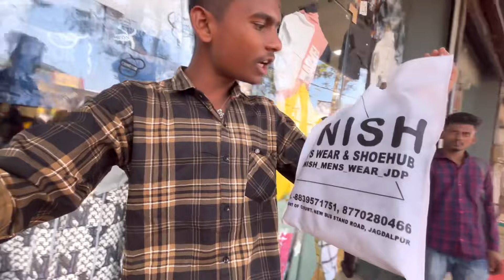My First Moto Vlog R15 🏍️|| girlfriend with first ride 😍|| Nagesh vlogs 007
Myfirstvlog
first Moto Vlog
Moto Vlog
Reaction
Nagesh vlogs 007

My first vlogmy first vlog todaymy first vlog viralmotovloggerMotovlogMy first motovlogmy first motovlog videoR15 first rideyamaha r15Reaction videohow to make a reaction videohow to make reaction videosFunny videoscute girls reactioncomedy videofunny video

❤️ ||NAGESH VLOGGER 007 ||❤️
AND support me for more videosDisclaimer ⚠️
in on way does this video insult any stream fair people from different occupation .

comment,news reporting teaching scholarship and research fair use is a use permitted by copyright statute that might otherwise be infringing all rights reserved to the respective owners.please do not give a copyright strick

And atay Happy 😊